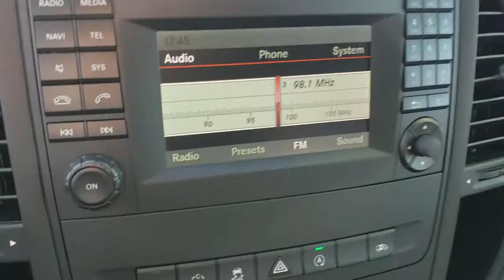2019 MERCEDES-BENZ METRIS PASSENGER VAN Henderson, Las Vegas, Bullhead City, Lake Havasu, Laughlin,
Brilliant Silver Metallic Used 2019 MERCEDES-BENZ METRIS PASSENGER VAN available in Henderson, Nevada at Towbin Dodge. Servicing the Las Vegas, Bullhead City, Lake Havasu, Laughlin, NV area.
2019 MERCEDES-BENZ METRIS PASSENGER VAN STANDARD ROOF 126 - Stock#: TPU15467 - VIN#: WD4PG2EEXK3574493

Towbin Dodge
275 Auto Mall Dr

Towbin Dodge, located in the Valley Auto Mall in Henderson, is pleased to offer this Brilliant Silver Metallic 2019 Mercedes-Benz Metris Passenger for purchase, this vehicle is well equipped with many features including. Garage Kept!, Certified By Carfax - No Accidents, Certified By Carfax - One Owner, Remainder Of Factory Warranty Still Applies, 4.2'' Pixel Matrix Display, Air Conditioning Enhanced Power, Automatic Climate Control, Blind Spot Assist, Bumpers Painted In Vehicle Color, Chrome Grille, Collision Prevention Assist, Driver Side Electric Sliding Door, Electrical Sliding Door Package, Enhanced AC Package, First-Aid Kit, Heated & Electrically Adjustable Exterior Mirrors, Illuminated Front Exits, Lane Keeping Assist, Leather Rim Steering Wheel w/Chrome Trim, Multifunction Steering Wheel w/Trip Computer, Parktronic w/Active Parking Assist, Passenger Side Electric Sliding Door, Premium Exterior Package, Premium Safety w/Parktronic Package, Rain Sensor, Roof Rails-Black, Wheels: 20-Spoke 7J x 17'' Light Alloy. RWD 7-Speed Automatic 2.0L I4 DI Turbocharged Clean CARFAX. CARFAX One-Owner.brbrRecent Arrival!brbrbrThanks for checking out this great vehicle. When looking to buy pre-owned, why not buy from the #1 Dodge dealer in Nevada? Give us a call or come by today to see our huge inventory selection and let our great team assist you in locating your next vehicle!
Side Impact Beams,Dual Stage Driver And Passenger Seat-Mounted Side Airbags,Dual Stage Driver And Passenger Front Airbags,Curtain 1st, 2nd And 3rd Row Airbags,Airbag Occupancy Sensor,Rear Child Safety Locks,Outboard Front Lap And Shoulder Safety Belts -inc: Height Adjusters and Pretensioners,Back-Up Camera,4-Way Driver Seat,Adjustable Front Driver Seat,4-Way Passenger Seat,Adjustable Front Passenger Seat,Driver And Front Passenger Armrests, Rear Seat Mounted Armrest Outboard Only and Mounted On Seat Outboard Only,Manual Tilt Steering Column,Gauges -inc: Speedometer, Odometer, Tachometer and Trip Odometer,Fixed Rear Windows and Fixed 3rd Row Windows,Front, 3 Manual and Adjustable Head Restraints,Front Cupholder,Rear Cupholder,HVAC -inc: Underseat Ducts, Residual Heat Recirculation, Auxiliary Rear Heater, Headliner/Pillar Ducts and Supplemental Heater,Locking Glove Box,Driver Foot Rest,Full Cloth Headliner,Urethane Gear Shifter Material,Day-Night Rearview Mirror,Partial Floor Console w/Storage, Mini Overhead Console and 3 12V DC Power Outlets,Fade-To-Off Interior Lighting,Vinyl/Rubber Floor Trim and Board Trunk Lid/Rear Cargo Door Trim,Cargo Space Lights,FOB Controls -inc: Cargo Access and Windows,Instrument Panel Bin, Dashboard Storage, Driver And Passenger Door Bins,Power 1st Row Windows,Outside Temp Gauge,Analog Display,Seats w/Vinyl Back Material,Manual Adjustable Front Head Restraints and Manual Adjustable Rear Head Restraints,Removable Second Row Seats, 2-Places,3 12V DC Power Outlets,Air FiltrationAudio Theft Deterrent,Streaming Audio,Integrated Roof Antenna,5 Front & 4 Rear Audio System Speakers,Tires: 225/55R17 AS -inc: either Continental VancoFourSeason (M+S) or Hankook Ventus S1 noble 2 (M+S) tires assigned by the factory,Steel Spare Wheel,Full-Size Spare Tire Stored Underbody w/Crankdown,Clearcoat Paint,Black Front Bumper,Black Rear Bumper,Black Side Windows Trim,Black Door Handles,Black Manual Side Mirrors w/Manual Folding,Fixed Rear Window w/Fixed Interv